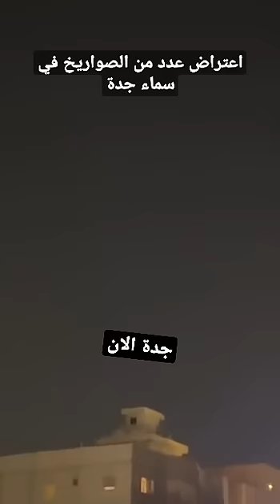عاجل | شاهد لحظة تدمير صاروخ في سماء جدة السعودية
هجوم استهدف ارامكو

السعوديه
الدفاع الجوي
الدفاعات الجوية
هجوم حوثي استهدف محطة كهرباء ظهران الجنوب
منشأة ارامكو
ومحطة تحليه المياه في الشقيق
مطار ابها
الرياض
خميس مشيط
جازان

نيمار
كليان مبابي
ميسي
ليونيل ميسي
كريستيانو رونالدو
الدون
سي
si
sy
se
siii

نهائي خليجي 25
نهائي كأس الخليج كرة القدم في الرياض
نجوم العالم في الرياض
نجوم
الرياض

باريس سان جيرمان
ميسي
امبابي
مبابي
حضن الشتاء
الحضن
برد
البرد
هدف وليد النصيري
منتخب المغرب العربي يقصي البرتغال من كاس العالم ويتأهل الى نصف النهائي نهائيات كاس العالم فيفا قطر

ميسي وينة كسرنا عينة

saudi Arabia
Argentina
هدف سالم الدوسري في مرمى الارجنتين
اسبانيا
كريستيانو رونالدو
الارجنتين
فوز السعودية على الأرجنتين
المنتخب السعودي يهزم المنتخب الأرجنتيني 2 - 1

الكابتن
misi
mesi
mise
اصابة
سلمان الفرج
ياسر الشهراني
صالح الشهري
الحارس
محمدالعويس
qatar
مباراة
لايف
مباشر
lieve
خسارة المنتخب الارجنتيني
live
 2022 ابهار
الاخصر
الأخضر
مرأة سعوديه
المرأة
جديد

نهائي
بث مباشر
شاهد
البث
حمدالله
حمد الله
حامد البلوي
خائن
يخون
خائنة
خاينة
خاينه
هجوم
خلط
خلطناهم
يمشي
كذا كذا
الاتحاد
الهلال
كلاسيكو
الكلاسيكو
خسارة
فوز
هزيمة
فاز
سرا الليل يابو ثلاثة
خيانة
مؤامرة
موامره
يتآمر
يتامر
النصر
الاهلي
الطائي
الدوري
هدف
جول
الجوهرة
ملعب
كرة القدم
بطل
بطولة
مباريات
جدول
ابطال
في العالم
اغلى لاعب
اسرع لاعب
هداف
الهداف
البطولة
عبدالله المعيوف
سلمان الفرج
سالم الدوسري

jeddah tower
towers
alhilal sfc
المانيا
برلين
غرق جده
سيول جدة
امطار
كارثة
مباشر
حشري
مباشرة
لايف
لايڤ
live
مباراة
مباره
مباراه
مبارة
مبارت
مبرت
شاهد
شوف
المباراه
المباراة
كاملة
بدون حذف
بدون تقطيع
دون حذف
محذوف
مشهد
مشاهد محذوفة
مشهد محذوف
حذف
كل المقاطع
المقطع كامل
تكملة
مقاطع

الهلال
النصر
الاتحاد
الفيحاء
الشباب
الاهلي
التعاون
فوز
turky
riadh
ryad
turkey alshikh
خسارة
تركي ال الشيخ
تركي آل الشيخ
تركي الشيخ
محمد بن سلمان
ولي العهد
‏‎كريستيانو_رونالدو افضل لاعب في مباراة ‎كأس_موسم_الرياض
عمان
العراق بطل خليجي 25 البصرة
paris San jermaine
jerman
Saudi Arabia football information
Saudi Vision
Saudi kingdom
France
فرنسا 🇫🇷
فريق
نادي
club

‏‎النصر و بقوة ‎CR7
المدرج
مدرجات
مدرج
اول اهداف الدون
اول هدف
يحرز
سجل
قول
جول
جون
كريستيانو رونالدو يسجل اول اهدافة الرسمية في السعودية
احرز
يحرز
يسجل
تسجيل
الاسطوره

اسطورة
اساطير كرة القدم في العالم
Houthi group bombs Saudi Arabia with booby-trapped drones
ارمكو
اليوم
مقطع متداول

شاهد الخبر الآن
اليمن
الامارات

urgent now :
United Arab Emirates
Abu Dhabi
Two explosions caused by Houthi targeting from Yemen
UAE

الطائرات الحربية
طائرات حربيه
مقاتلات طايرات
حربية
الطايرات الحربيه
طيران حربي
الطيران الحربي
غارات جويه
الغارات الجويه
الاحوال الجوية
شن ضربات جوية
غاره جوية
قصف جو
القصف الجوي
سلاح الجو

اسطول جوي
حامله طايرات الامريكيه
مدمرة
غواصه
المدمره
الغواصه
غواصات
تدريبات عسكرية
مناورة عسكريه
مناورات برية
مناوره بحريه
صاروخ باليستي اسرع من الصوت
صاروخ فرط صوتي
منظومة دفاع جوي
منظومات دفاعية
طائرات إف 35 , 22 ,16 ,18 الأمريكية
قذيفه بارجه مسيره درون
الحرب
حروب
موسم الرياض
الحب وعمايلة
وزير
الدفاع
الداخلية
العربية
الحدث
سكاي نيوز
الاخبارية
الجزيره مباشر
الجزيرة عاجل
العربيه عاجل
الميادين
الشرق الاخباريه
الشرق للأخبار
الشرق نيوز

اوكرانيا الآن
روسيا الان
الروس
روسيا تغلق مجالها الجوي
بحر آزوف
البحر الاسود
المحيط الهادي
محيط
الهندي
المحيط
الهادئ
طبول الحرب
ساعة الصفر
التوترات الروسيه الاوكرانيه
كريسماس
جريمة
البيضاء
شبوة
 شتا جازان
جيزان
فضيحه الريم
فضيحت
نرجس
العوامي
فضايح بوليفارد

حفر الباطن
روسيا - غزو أوكرانيا
الحرب العالميه الثالثه
الخبر
مرأة سعوديه
المرأة
العذريه

ويسكي
رجال
بنات
شباب
رياكشن
جديد
ميدل بيست 2021
تحرش موسم الرياض 2021
فضايح
شفشفه موسم الرياض 🔞 حبوب منع الحمل 😱
2022
سعودين
سعوديين
تلبيق موسم الرياض
فضايح بوليفارد
ورع

فضيحه الريم
حرب
الحرب
تلبيق
فضائح موسم الرياض
شفشفه سعوديه مصريه قطريه لبنانيه سوريه عراقيه بحرينيه اردنيه فلسطينيه شاميه عمانيه مصمصه يمنيه كويتيه عربيه
جزائريه
مغربيه
سعودي
موسم الرياض
ميدل بيست 2021 🔞 بعص
الكويت
 سعودية
بعص
تلبيق
المقطع الاصلي 🔞

بوليفارد المواهب
الدم
الدوم لصناعه النجوم
مصفاة النفط
تكرير البترول

اكرانيات
اكرانيه
اوكرانيه
أوكراني
خميس مشيط
دار رعاية الايتام
نساء
بنات الخميس
اليتيمات
يتاما
يتامى
يتمى
القبض على نساء
شابات
شابة
سعوديات
شرطة
غضب
الشعب السعودي
عبدالرحيم الحويطي
لجين الهذلول
صحراء الربع الخالي
بحر
البر
بر
انهار
سيل
سيول
امطار غزيرة
مطر
باكستان
سد
انهيار
جفاف انهار اوروبا
جف نهر الراين
فرنسا
المانيا
الغاز
غاز
نشف
تركيا
سمول كابتشينو
سمية االجنابي
سميه الجنايني
زواج مسيار
اسامة فوزي
تحرش
هند القحطاني
جورج الراسي
ابو قاصف
ابو يارا
روتين
روتيني اليومي
روتين يومي
نادين الراسي
ادريس الروخ وسارة
اخبار العراق اليوم
شفشفه سعوديين موسم الرياض
الاتحاد النصر
النصر والاتحاد
الهلال التعاون
التعاون
الهلال
الهلال والتعاون
اهداف
اعتراض
احتفال
احتفالات
المولد النبوى الشريف
زلزال تركيا وسوريا
زلزال
تركيا
سوريا
سوريه
زلازل
زلزال بقوه
كارثة